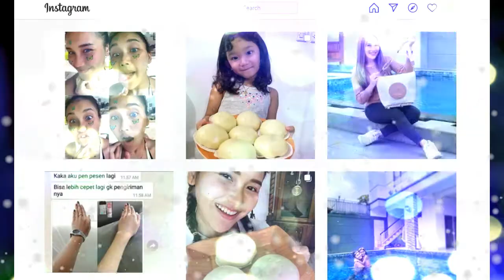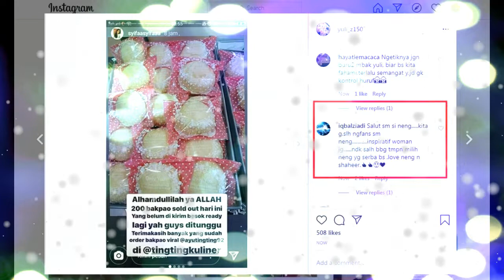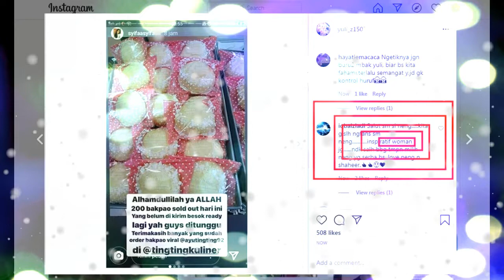SALUUUUT,,,,AYU TINGTING MEMILIKI BANYAK KETERAMPILAN SALAH SATU NYA INI